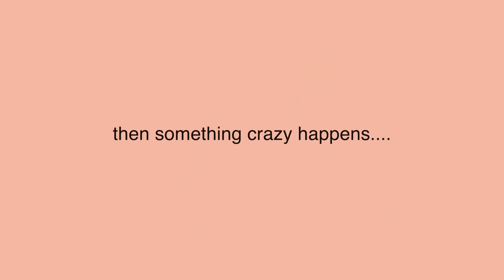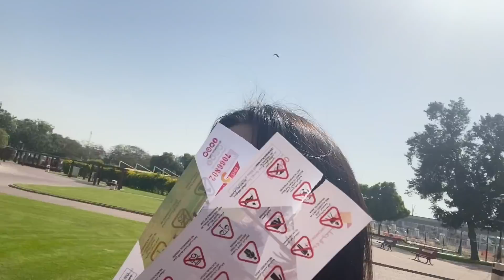saving my silly bestie from being kidnapped *charity vlog*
💕MY PODCAST JUST LAUNCHED

▶︎ SOLOTICA CONTACT LENSES I WEAR DISCOUNT:
Blueish green: Hidrocor Rio Buzios
Grey: Hidrocor Grafite/Graphite
Hazel: Hidrocor Avela
Green: Hidrocor Monthly Ambar/Amber